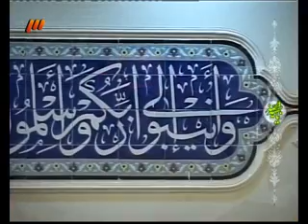چگونگی ولادت حضرت ولی عصر عجل الله تعالی فرجه الشریف حجت الاسلام هاشمی نژاد